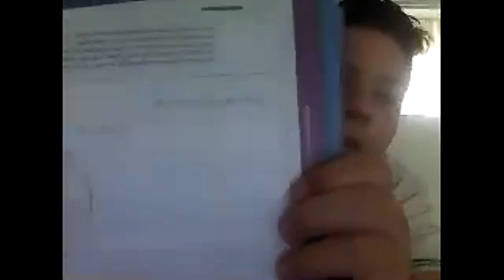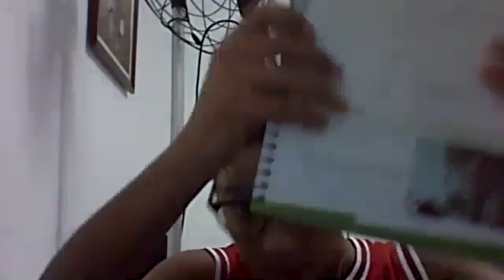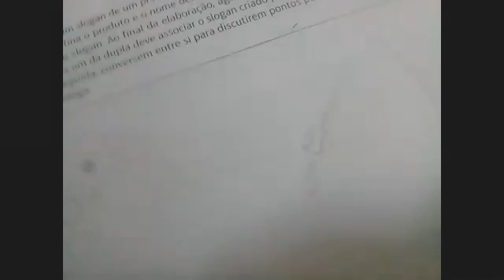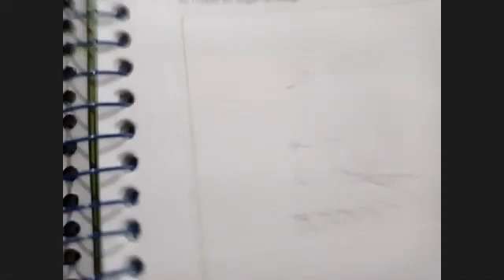21/10/2020 - 6º Ano - Português - Professora Rose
Correção atividades sobre Slogans.